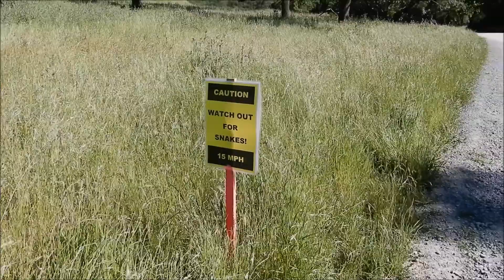Dia de sol na Califórnia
Por favor se inscrevam no canal, se voce curtiram o video dêem aquele like amigo. comentem o que voces acharam e sugestoes, e me sigam nas minhas redes sociais que eu posto tudo o que rola em tempo real.

Ate breve see you soon!